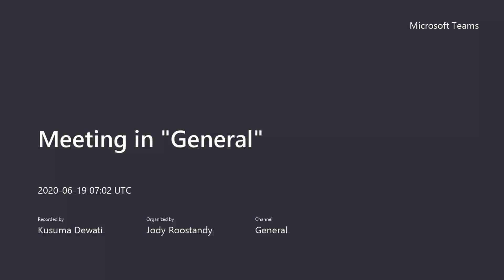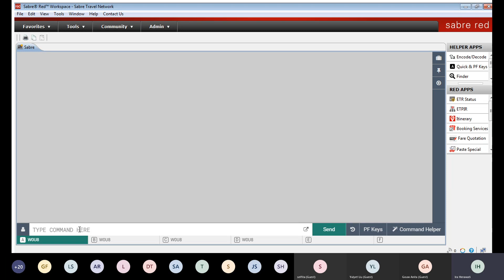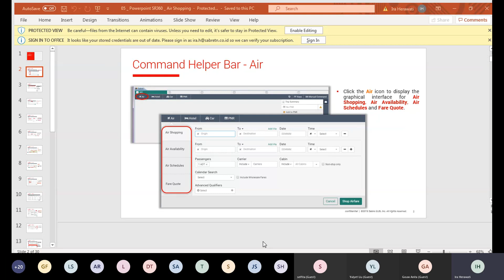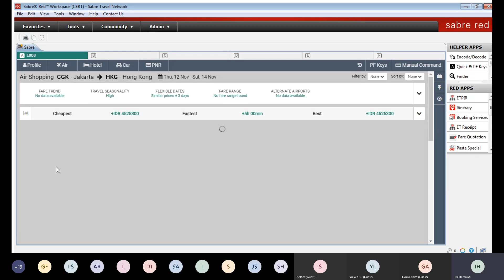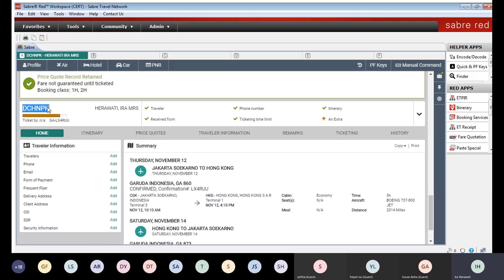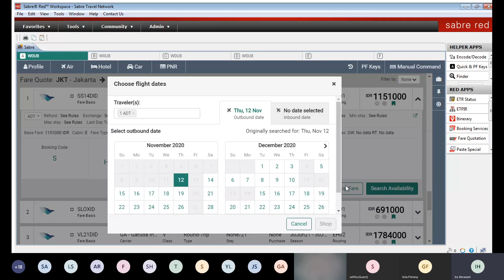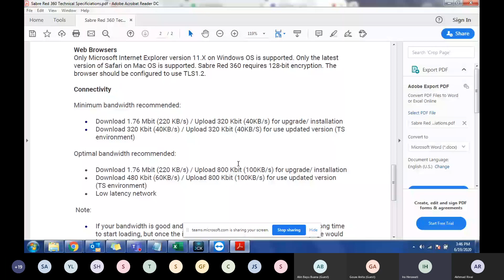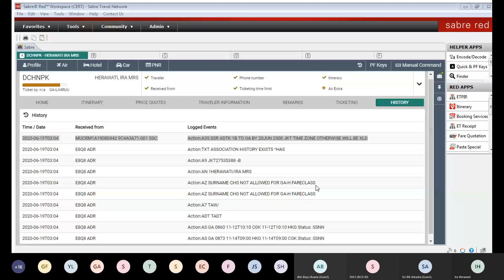Video Recording SABRE 360 Training